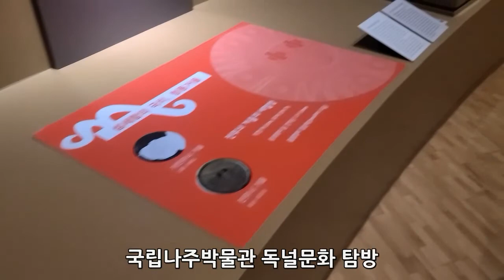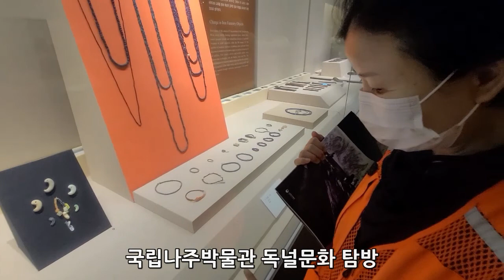국립나주박물관 독널 출토문화 탐방조사(2022.08)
장소 : 국립나주박물관
일시 : 2022년 08월 00일
영상 : 나주박물관 탐방중에서
자료 : 상장풍의례원자료실

전남지역
시멘트묘지 조사및
국립나주박물관에 전시중인 독널문화를 탐방했다.